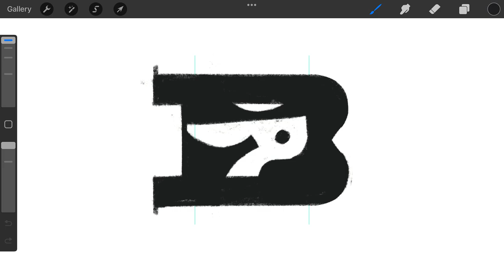Negative Space Letter B Bunny logomark design process credit: @anhdodes - Anh Do - logo designer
Negative Space Letter B Bunny logomark design process

Ideas and inspirations: letter B, monogram, typography, lettering, animal, pet, adorable, long ears, bunny, rabbit, etc.